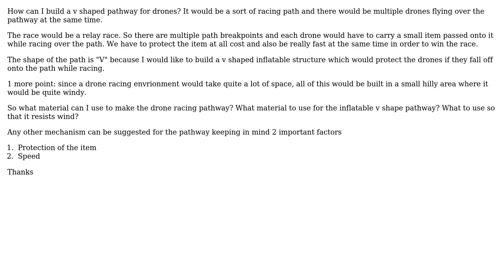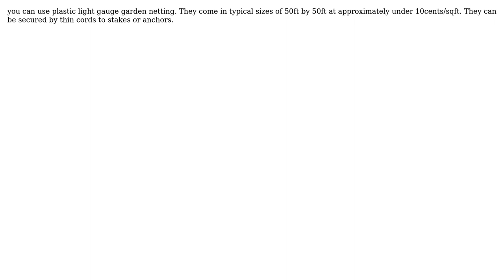Engineering: Pathway for drone racing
With thanks & praise to God, and with thanks to the many people who have made this project possible! You are responsible for your own actions.